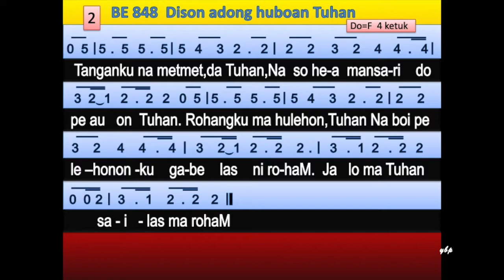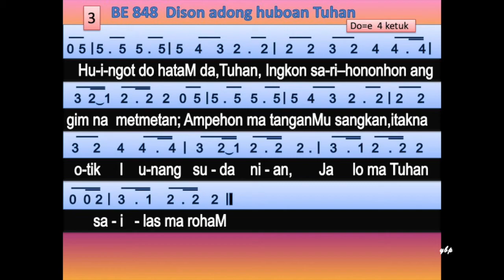BE 848 — Dison Adong Huboan Tuhan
1
Dison adong huboan Tuhan,
Parbue ni ngolungku na so tardok nian.
Sadia ma argana Tuhan
molo sai nirajuman sude denggan basaM?
Jalo ma Tuhan, sai las ma rohaM.
2
Tanganku na metmet da, Tuhan,
Na so hea mansari dope au on Tuhan;
Rohangku ma hulehon, Tuhan
Na boi pelehononku gabe las ni rohaM,
3
Huingot do hataM da, Tuhan,
Ingkon sarihononhon anggim na metmet an;
Ampehon ma tanganMu sangkan,
Itak na otik i unang suda nian,